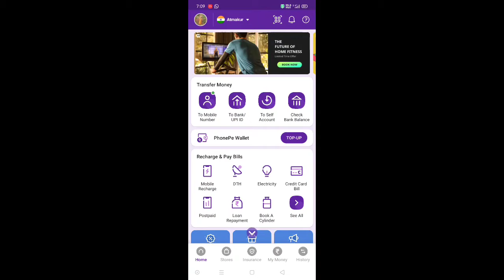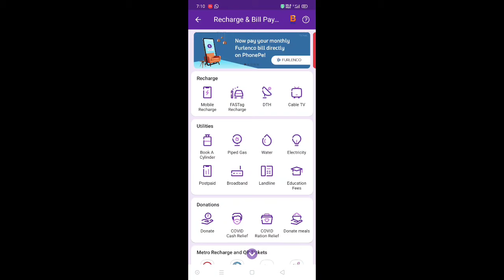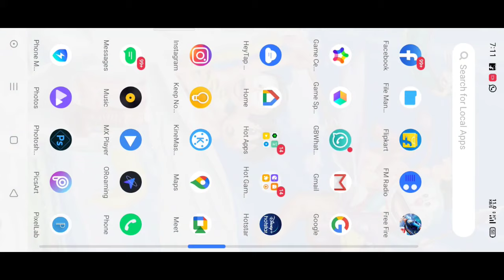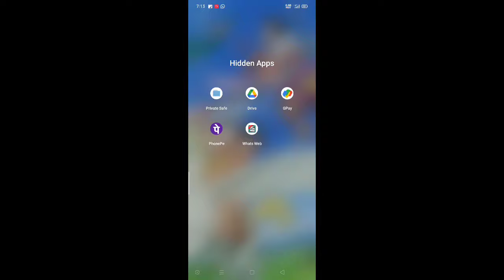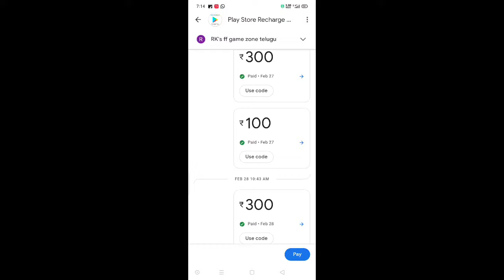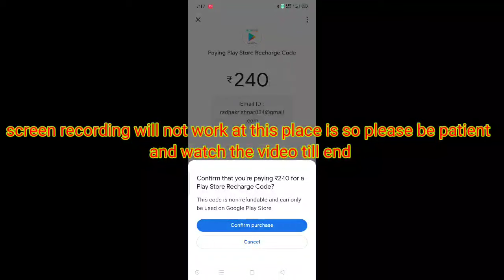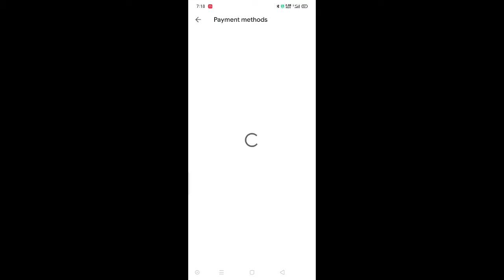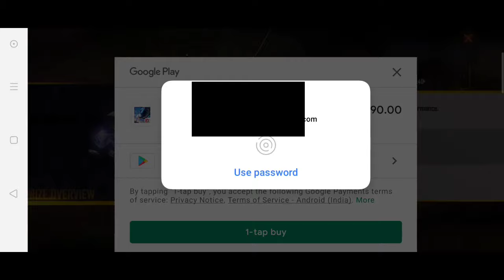how to buy airdrop in Free Fire with phonepe and google pay in telugu|easy,simple way to buy airdrop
_____________Copyright disclaimer__________